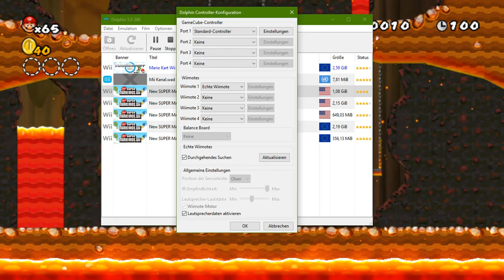Let's Play - Newer Super Mario Bros. Wii - Folge 035 - Ein harter Kampf gegen Bowser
Unvorstellbar, aber man hat dein 2. Teil vom letzten Bowserbattle inovatiev geändert.